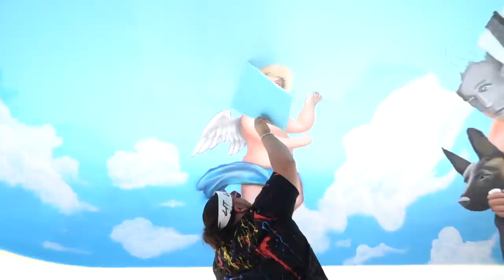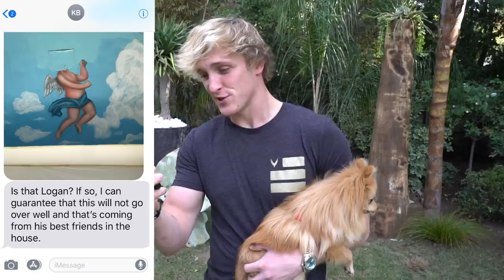WE PAINTED MYSELF IN BROTHER JAKE’S TEAM 10 MANSION!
Damn I’m a cute af